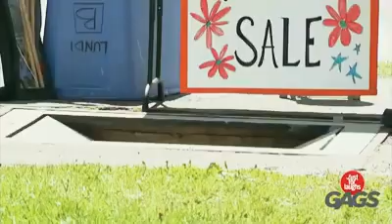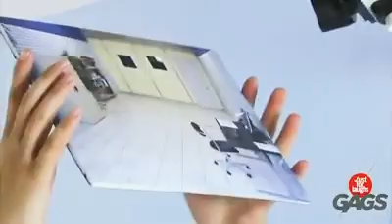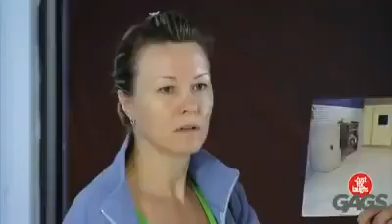Gangs just for laughs